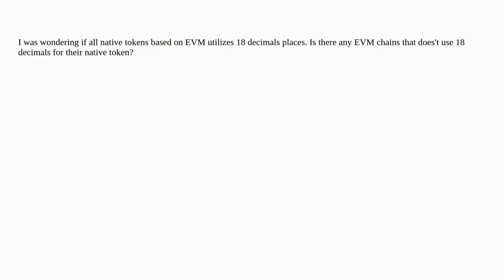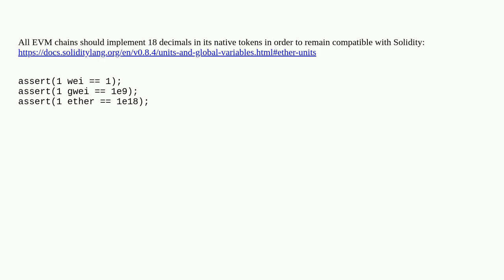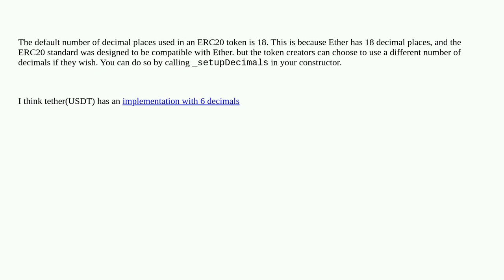Does all EVM chains uses 18 decimals for their native token?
A special thanks goes out to the community

  evm blockchain